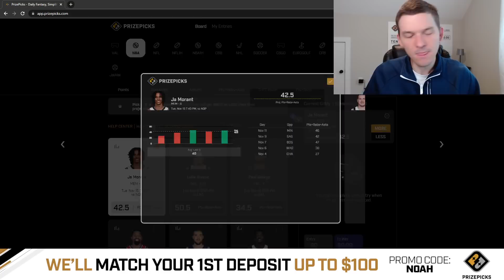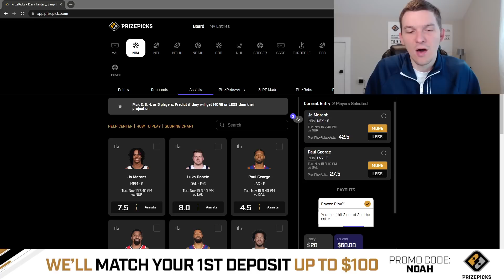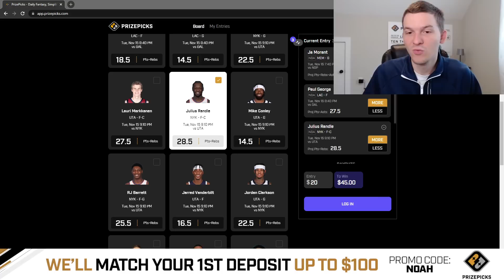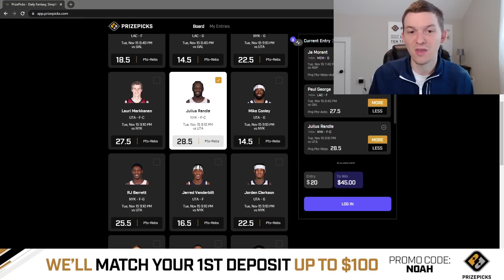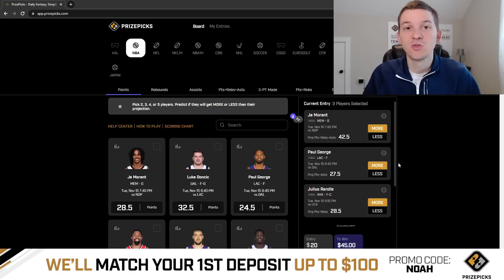PRIZEPICKS NBA PICKS | TUESDAY 11/15/22 | NBA PLAYER PROPS PICKS